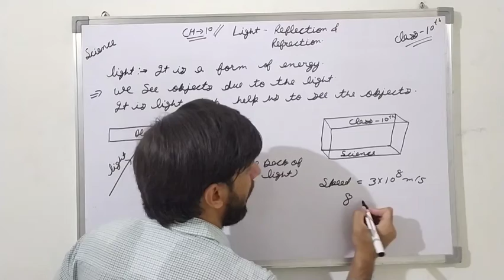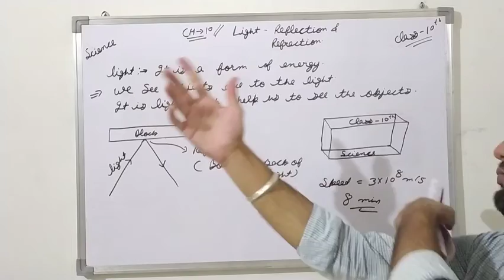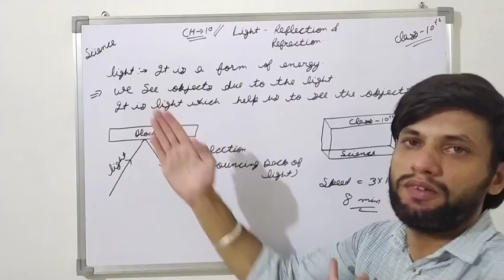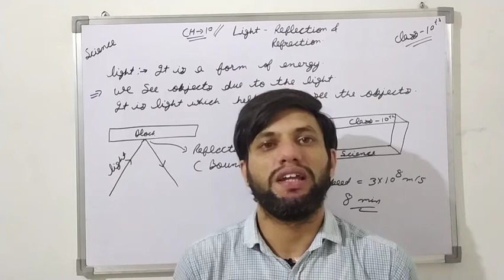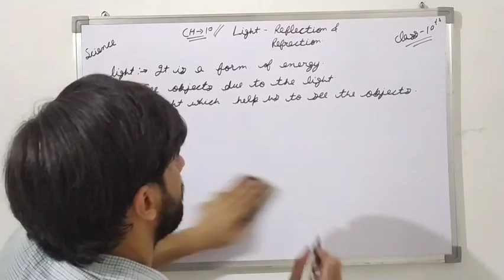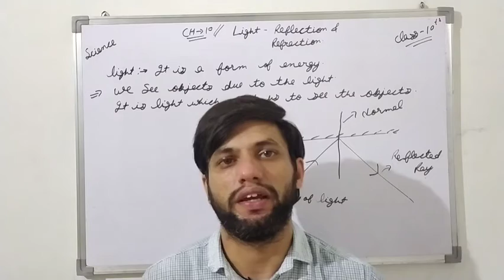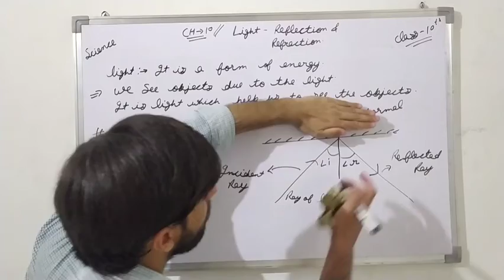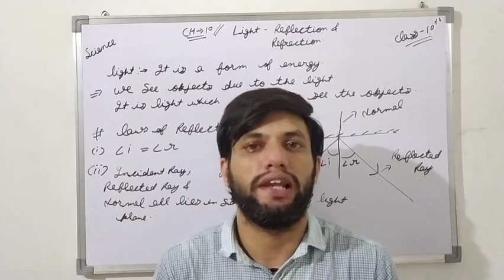Class 10 Science Light Reflection and Refraction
hClass 10 Science Light Reflection and Refraction | light reflection and refraction class 10
light reflection and refraction, light reflection and refraction class 10, reflection and refraction, Class 10 science light reflection and refraction
light reflection and refraction, reflection of light, light reflection and refraction class 10 in english, Light reflection and refraction class 10
NCERT Solutions for Class 10 Science Chapter 10 Light Reflection and Refraction is structured in a way to present a comprehensible coverage of scientific topics related to our daily life. Basic science has been laid out to students with no sharp divisions in disciplines such as Physics, Chemistry and Biology. NCERT is accepted and recommended throughout the schools in the nation. Following are a few reasons to rely on NCERT Solutions:

The tricky questions inserted between chapters force students to think out of the box and apply the concepts learned in the chapter.

NCERT Solutions provide you with detailed solutions to the chapter questions that help you fetch marks in exams.

NCERT Solutions are popular among students, especially for Science and Mathematics. NCERT Solutions for Class 10 Science Chapter 10 – Light Reflection and Refraction provided here consist of well-explained solutions to all the questions asked in the textbook. Get your hands on the comprehensive NCERT Solutions for Chapter 10 Light Reflection and Refraction here,